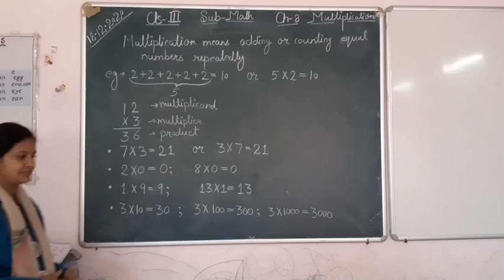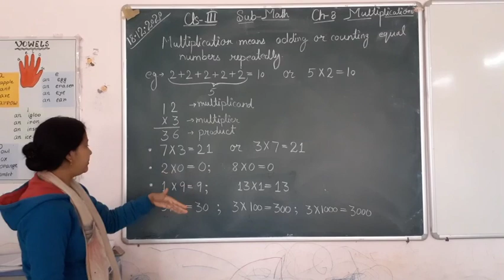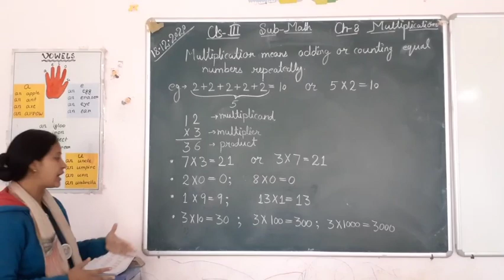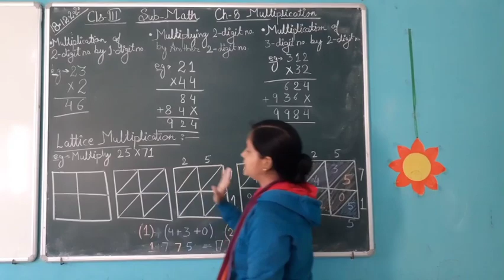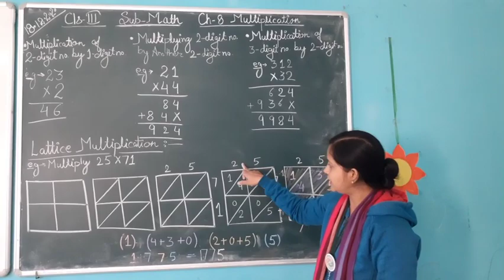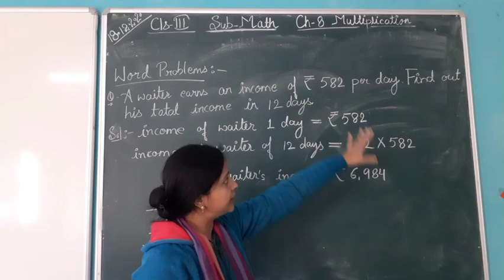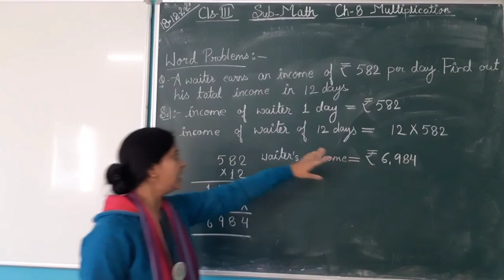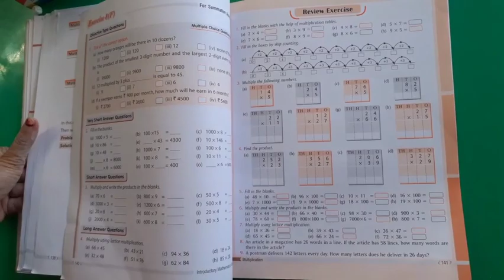CLASS : III -MATH ~• Multiplication •~ (18/12/20) by Ranju mam